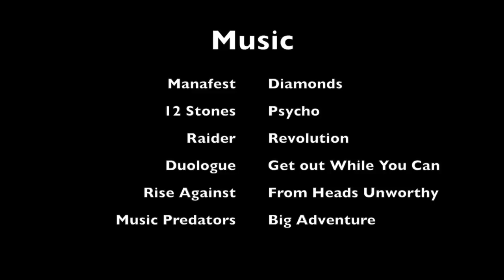VERTICAL RELATIONS 2 (Feature Film HD)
Vertical Relations is a snowmobile film produced by Caleb Kesterke. The whole film is done without any budget on GoPros and cheap hand held cameras. Filmed in Seeley Lake, MT

Huge thanks to Motorfist for the support this last season and the continued support. There is no other gear company I'd rather rep and promote. I've had nothing but good experiences with their customer service and gear. Thank you Motorfist!